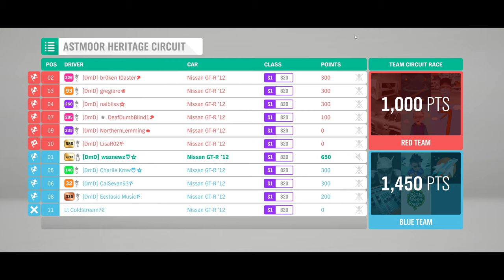Forza Horizon 4 - 10-04-2021 - DMD Event - Stock Black Edition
S1 820, AWD, Auto Gears.
Cars Allowed: 2012 Nissan GT-R Black Edition STOCK, No Tuning Allowed